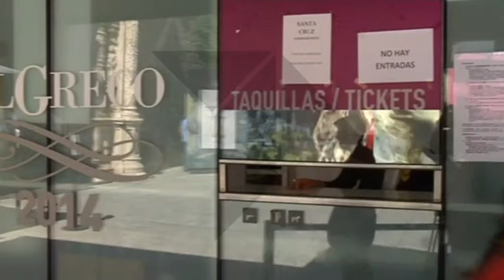Cierra El Griego de Toledo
Más de un millón de visitas y un éxito incontestable. Ese es el balance de "El Griego de Toledo" la primera gran exposición que se ha abierto en la capital regional con motivo del IV Centenario de la muerte del pintor. El sábado cerraba esta exposición que clausura el primer semestre del Año del Greco a la espera de que el 8 de septiembre se abra "El Greco: arte y oficio", la segunda gran muestra en torno al artista que inaugurará el otoño cultural en la capital.